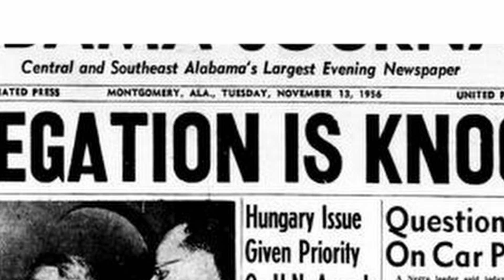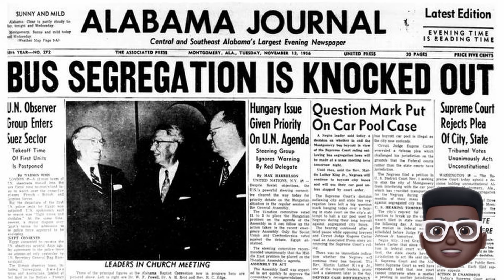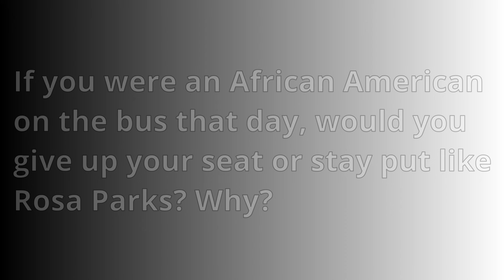ROSA PARKS (Civil Rights Leader / Bus Boycott) - Black History Month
The Wise Channel celebrates African Americans who did amazing things! Rosa Parks was a woman who sparked the civil rights movement while taking a brave stand by sitting down. Learn more about her story here.

Questions:
1. What gave Rosa Parks the courage to stay in her bus seat?

2. Why do you think some people wanted to hurt Rosa Parks after she helped change the law?

3. If you were an African American on the bus that day, would you give up your seat or stay put like Rosa Parks? Why?